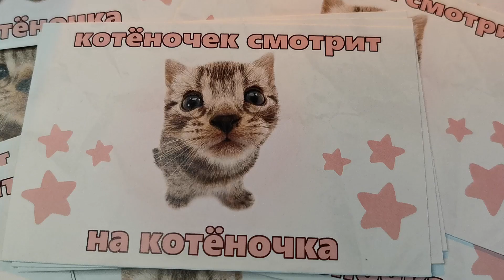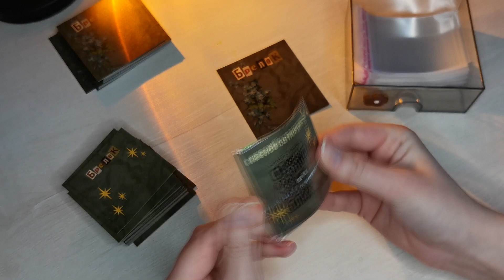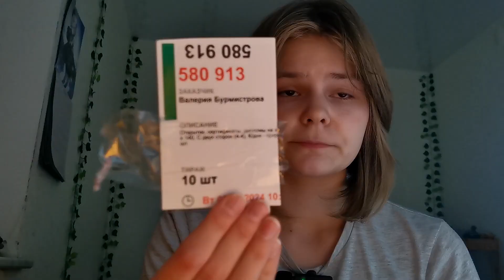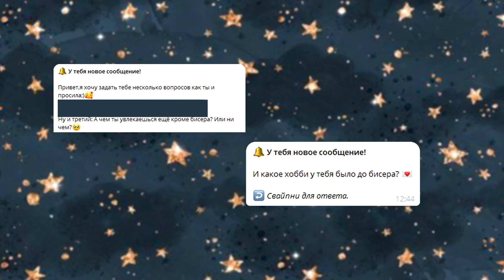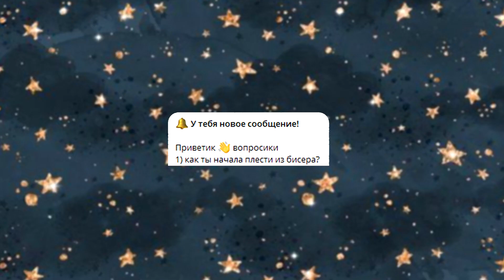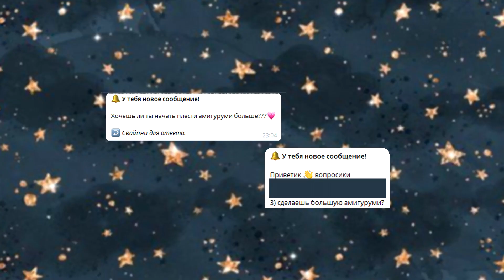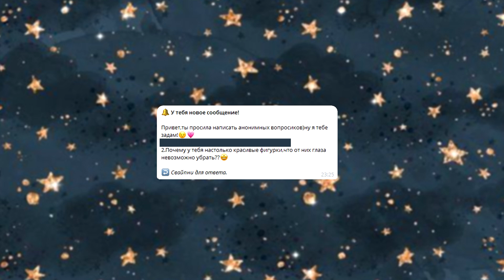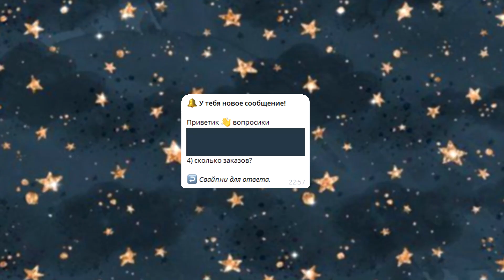собираю кругляшей на полку♡//☆отвечаю на ваши вопросы☆//♡бисер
0:00-0:10 - вступление
0:10-3:17 - распаковка
3:17-4:51 - поход в магазин
4:51-6:32  - упаковка товара
6:32-10:30 - количество подложек
10:30-12:39 - собираю посылку на почту
12:39-14:05 - начинаю готовить
14:05-14:23 - "сколько ты работаешь с бисером?"
14:23-14:49 - "когда ты начала продавать работы из бисера?"
14:49-15:14 -"какое хобби у тебя было до бисера?"
15:14-15:49 - "как ты начала плести из бисера?"
15:49-16:22 - готовлю
16:22-16:45 - "сколько тебе лет?"
16:45-16:51 - "ты закончила 11 или 9 классов?"
16:51-16:56 - "у тебя есть парень?"
16:56-17:23 -"где ты покупаешь бисер?"
17:23-17:38 - "будешь плести амигуруми больше?
17:38-19:01 - готовлю
19:01 - 20:06 - "почему у тебя на столько красивые фигурки, что от них сложно оторвать взгляд?"
20:06 -20:56 - "ты ещё лепишь из глины?"
20:56 - 21:53 - "сколько заказов?"

Всем привет! Надеюсь, вам понравилось это видео. Заглядывайте в магазинчик!